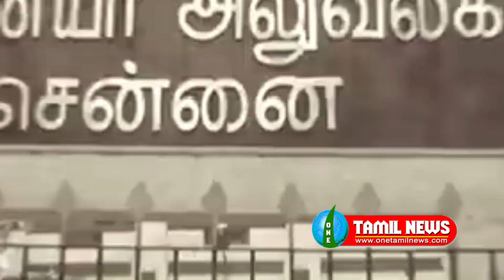பாரம்பரியத்தை போற்ற வேண்டும் பழையதை நினைக்க வேண்டும்